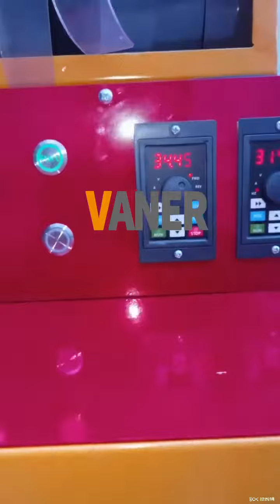C02 with Customized Red Yellow color for client in France